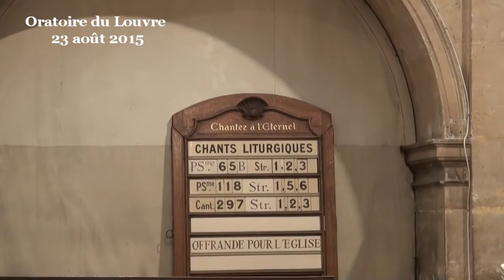L’histoire d’un étrange étranger qui ne manque de presque rien (Actes 8:26-40)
(début de la prédication à 08:08)

De quoi manque-t-il, ce voyageur que rencontre Philippe ? de pas grand chose. Il est ministre des finances, donc noble, riche et puissant. Tant mieux. Il a en plus la foi, et pas une petite foi superficielle mais une foi qui l’anime, qui le fait chercher, voyager pour adore Dieu, se poser des questions, et évoluer. Il a manifestement de l’intelligence et il sait s’en servir pour aller chercher à la source, lui-même, et ne pas rater une occasion d’apprendre d’un autre.

Ce n’est pas rien de traverser le monde pour un temps de ressourcement spirituel, comme il le fait. Il a en main le livre du prophète Ésaïe, à l’époque un livre vaut une fortune, peut-être qu’il l’a recopié de sa propre main, tout cela pour pouvoir lire par lui-même cette prophétie révolutionnaire qui remet en cause bien des étroitesses contenues dans la Torah.

Voilà donc quelqu’un de bien parti. Pourtant il lui manque quelque chose qu’il va recevoir dans cet épisode. Ou plutôt deux choses : Il manquait de confiance en lui comme pouvant se faire sa propre opinion dans le domaine de l’interprétation de la Bible. Et il lui manquait aussi cette joie qu’il découvre à la fin de l’épisode, la joie d’un libre cheminement.

Comprends-tu ce que tu lis ? lui demande Philippe.
Comment le pourrais-je, répond le voyageur,
si je n’ai pas quelqu’un pour me guider ?

Pourtant, le voyageur s’est manifestement renseigné sur ce que peut vouloir dire le passage qu’il est en train de lire, il a entendu de multiples interprétations possibles, et cela le trouble :

De qui le prophète parle-t-il ainsi?
Est-ce de lui-même, ou de quelqu’un d’autre?

En effet, selon certains sages d’Israël, le serviteur souffrant dont parle ce texte serait Ésaïe lui-même puisque certains passages sont exprimés à la première personne. Oui, mais le livre ensuite parle de la malheureuse mort de ce serviteur fidèle, comment pourrait-il donc en être lui-même l’auteur ? D’autres sages disent que ce serviteur est le peuple d’Israël tout entier qui est persécuté mais a pour vocation d’éclairer le monde. D’autres disent que ce Jésus crucifié récemment serait le serviteur souffrant entrevu par Ésaïe dans une vision prémonitoire... D’autres disent que ce n’est pas possible que le Messie soit ainsi massacré car d’autres passages de la Bible annoncent un fils de David, donc un chef de guerre rétablissant un royaume d’Israël puissant.

Il y a donc trop d’interprétations possibles. Il doit nécessairement y en avoir une bonne, une véritable, mais laquelle est la vraie ? Il nous faudrait un expert, non ?

Et bien non. C’est ce qu’apprend le voyageur. C’est aussi ce que Philippe va apprendre grâce à ce voyageur. Et c’est même ce que va apprendre la communauté chrétienne naissante, et cela va tout changer.